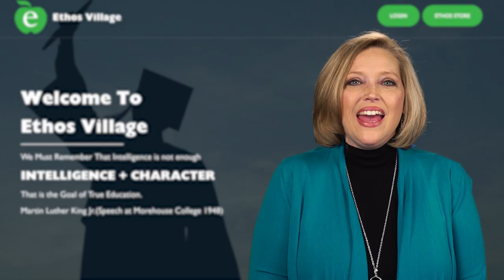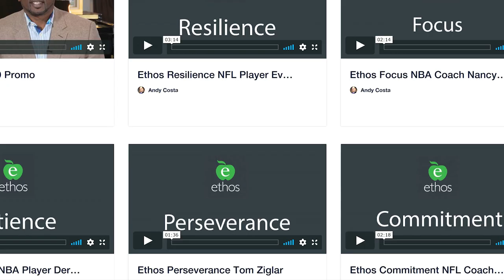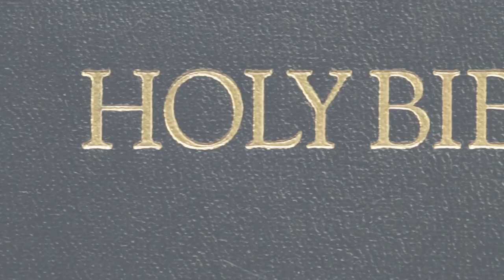He Died From a Traumatic Brain Injury Recovered in 6 months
In Sept 2011 James “Jimmy Jam” suffered a near fatal motorcycle accident and Severe Traumatic Brain Injury in San Antonio, Texas.  His Miraculous recovery, positive outlook, determination, and desire to help others inspires others to do the same.

Life as a survivor has become This Beautiful Injury(TBI) rather than just an Injury.  Through a new purpose to give back and use gift of life given, James works through organizations, social media, speaking engagements, hospitals, volunteering, fundraising, and connecting with other TBI survivors to bring a positive outlook and hope to others, to end the silence of Traumatic Brain Injury and increase awareness in support of survivors and their caregivers and families.

The Jennifer Sheehan TV Show is real people with real stories of redemption, miracles and overcoming. Our brave guests pour out their hearts to inspire, encourage and give you hope!  The show airs on Saturdays at 11:30AM on Channel 33 in Dallas.  The show has also been picked up by 8 other channels taking it to millions worldwide.  The show is viewer funded and a 501 © (3) nonprofit. We need partners to keep the show on air, please consider supporting our ministry by donating by check with address below or credit card God bless you!

The Jennifer Sheehan TV Show
Jennifer Sheehan
8811 Teel PKWY. Ste 100-6025
Frisco, Texas 75035